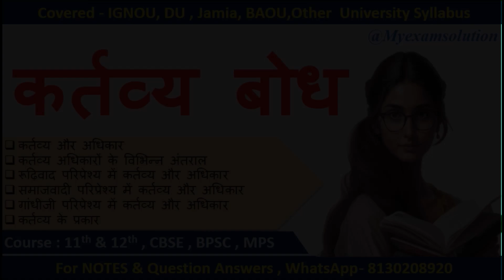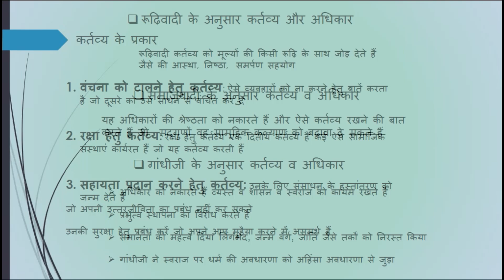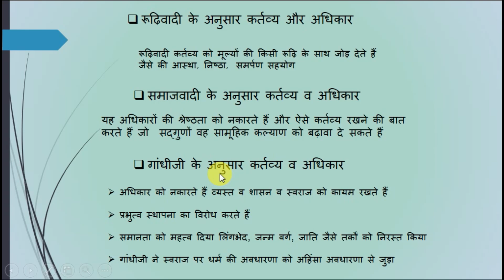MPS 001 Unit 7 कर्तव्य बोध | sense of duty | IGNOU | Political Science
सामान्यत: कर्त्तव्य शब्द का अभिप्राय उन कार्यों से होता है, जिन्हें करने के लिए व्यक्ति नैतिक रूप से प्रतिबद्ध होता है। इस शब्द से वह बोध होता है कि व्यक्ति किसी कार्य को अपनी इच्छा, अनिच्छा या केवल बाह्य दबाव के कारण नहीं करता है अपितु आन्तरिक नैतिक प्ररेणा के ही कारण करता है।